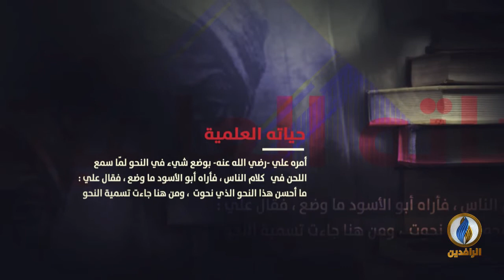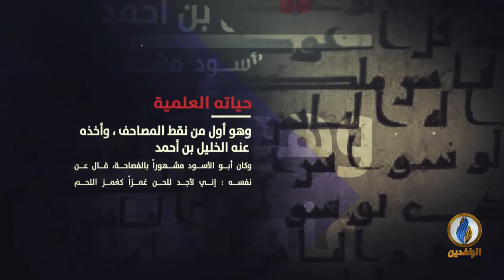لسان_العرب | سيرة عالم - أبو الأسود الدؤليّ الكناني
ــــــــــــــــــــ